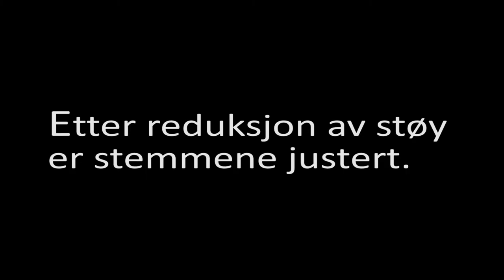Bakgrunsstøy redusert og stemmene justert